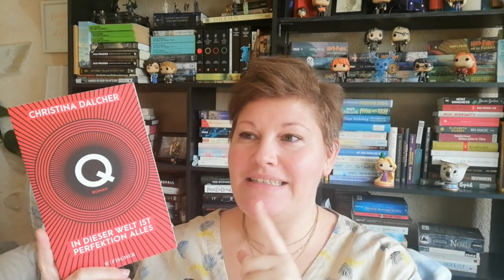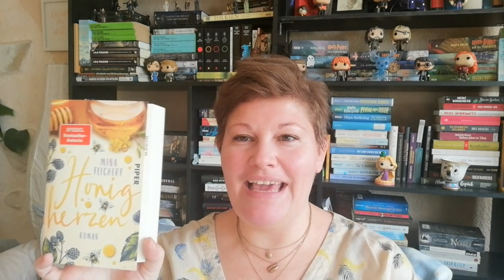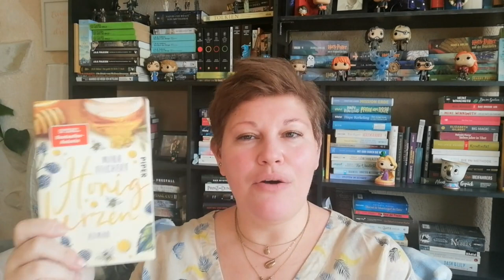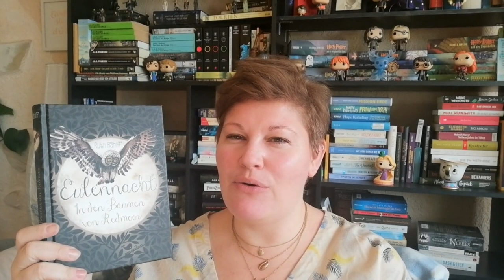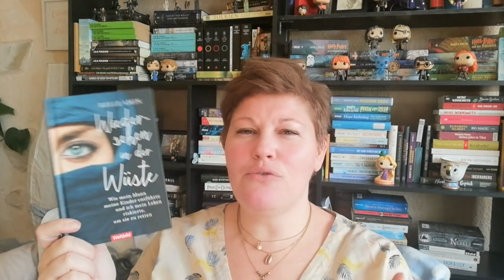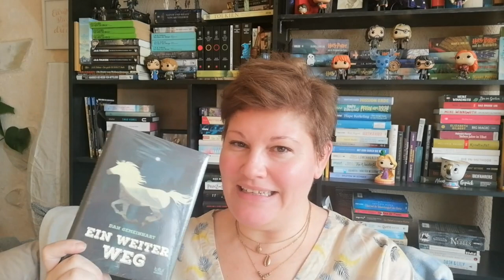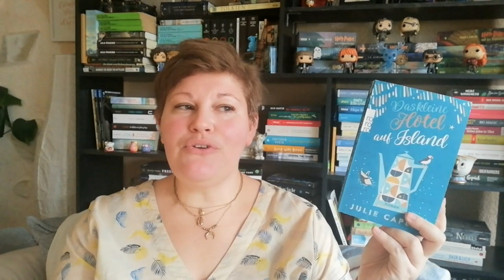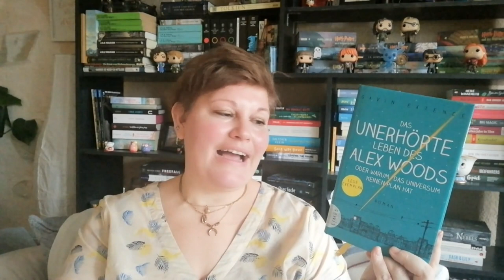Unpacking ~ Blubberndes Büchertauschpaket von Anka | LadyoftheBooks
-- Öffne mich --
Die liebe @AnkasGeblubber hat wieder ein Wanderpaket auf die Reise geschickt und diesmal darf ich mir auch wied etwas aussuchen und dazu packen. Wenn das Paket wieder bei Anka ankommt, seht ihr den Start und das finale Paket auf ihrem Kanal.
Wer gerne bei einer nächsten Runde mitmachen möchte, meldet sich gerne direkt bei Anka